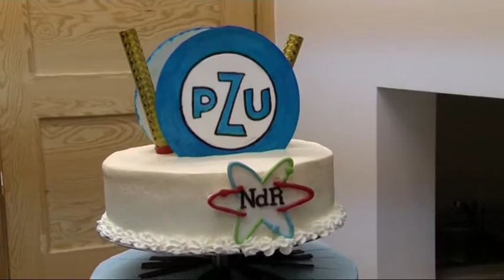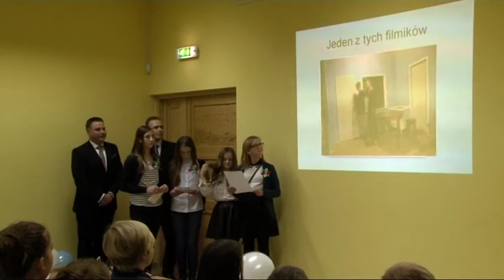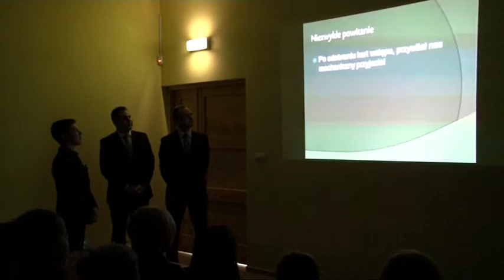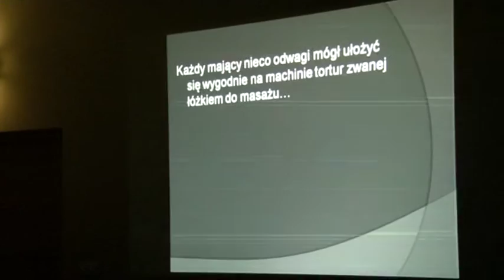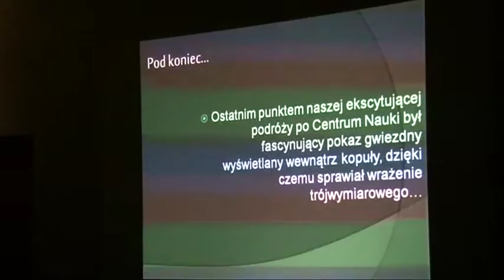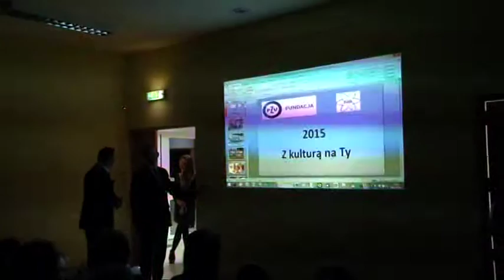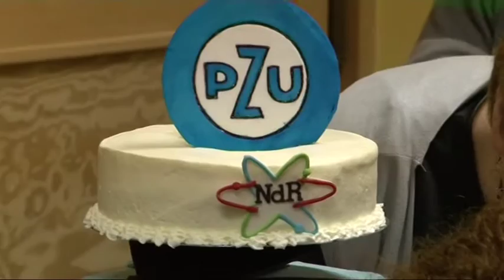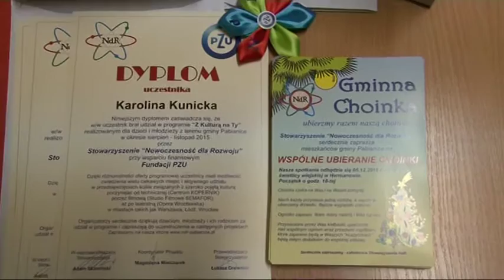Z Kulturą na Ty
Finał projektu "Z Kulturą na Ty" zrealizowanego przez Stowarzyszenie Nowoczesność dla Rozwoju sfinansowanego ze środków Fundacji PZU. Hermanów - 25 listopada 2015 roku